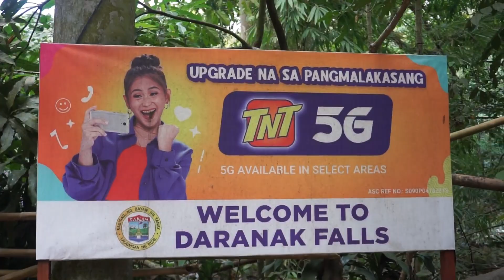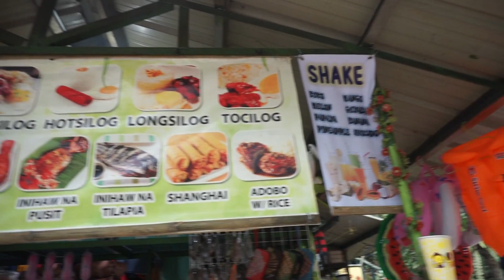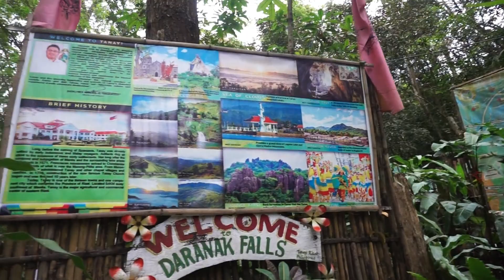This is my visit at the Popular Tourism Place in Philippines; known as Daranak Falls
Doer 007 is created for aiming in making people in the rest of the world to be enjoyed & relaxed and to learn cooking & making foods as oneself at home, on vocations or outdoors.
We strongly hope that you always stay with us & our videos.
Thanks you very much indeed for supporting us!